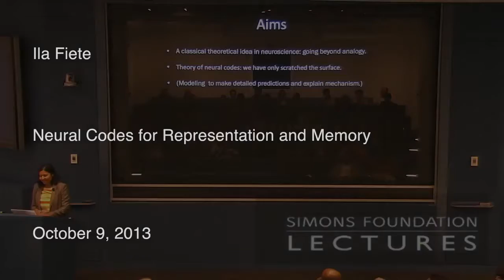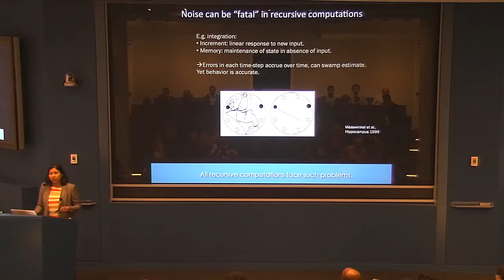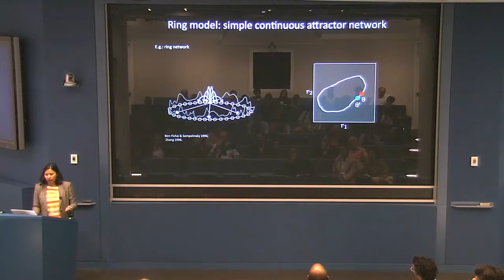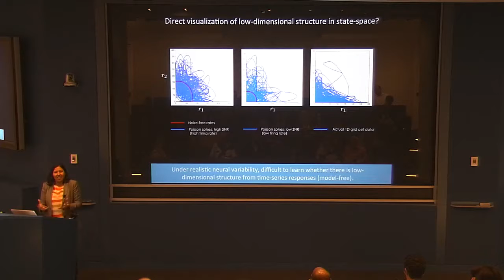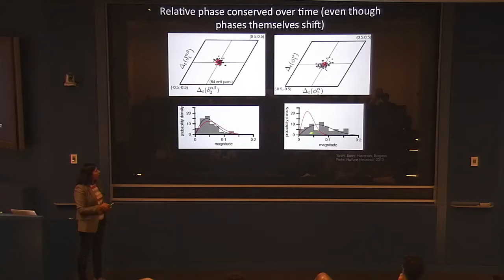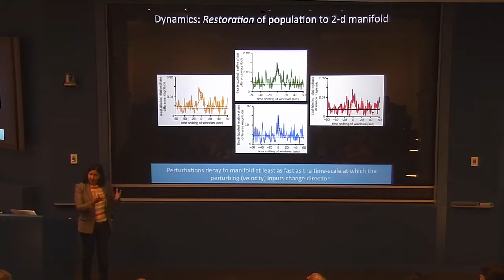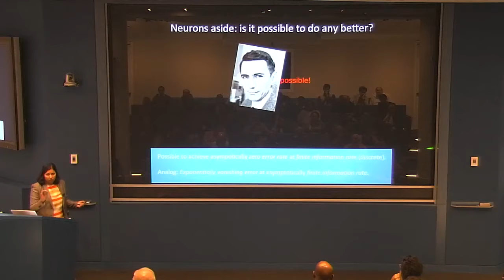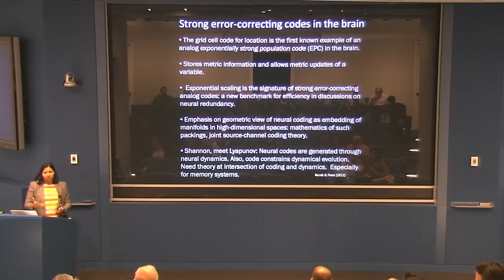Ila Fiete - Neural Codes for Representation and Memory (October 9, 2013)